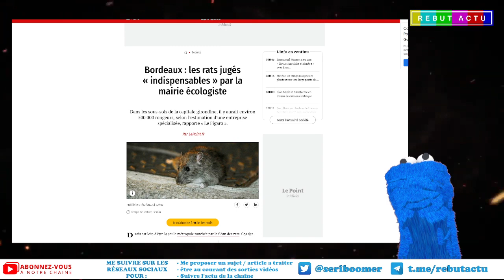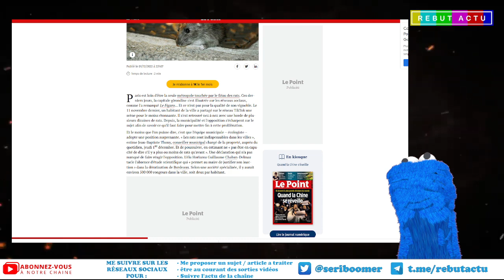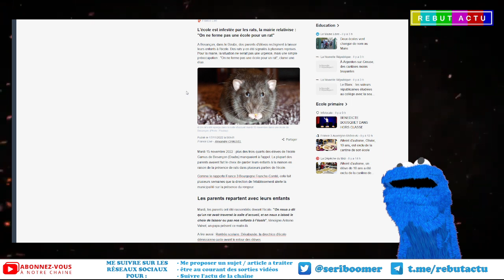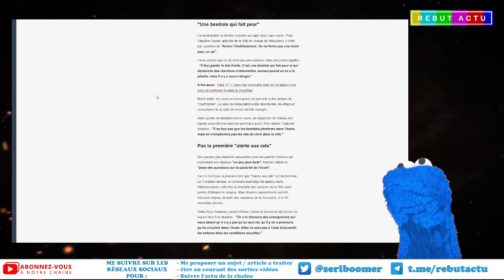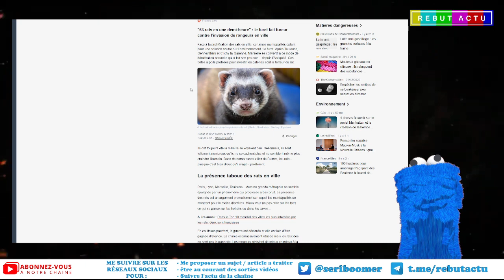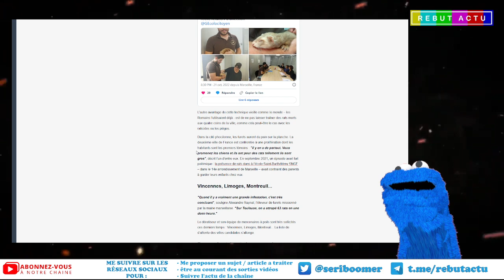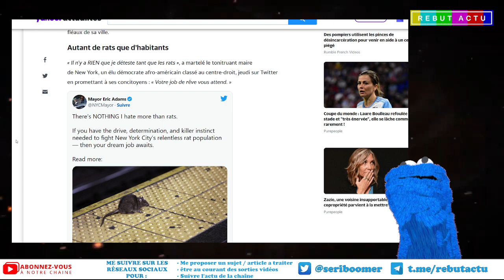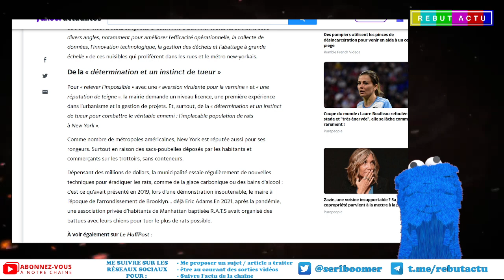LA MAIRIE CHERCHE UN TUEUR BRUTAL ET SANGUINAIRE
Les nuisances des rats ou comme on dit dans les maries animalistes ou écologistes les surmulots ne quittent pas l'actualité. Je vous partage quelques informations sur ces rongeurs qui partagent nos espaces de vie.

00:00:00 Introduction
00:00:40 Bordeaux rats indispensables pour la mairie
00:06:54 Besançon école envahit par les rongeurs
00:12:57 Le furet fait fureur
00:18:57 NYC cherche un tueur sanguinaire
00:22:36 Conclusion